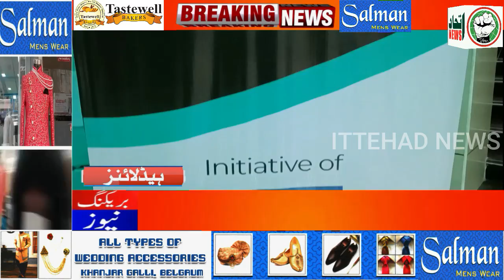ITTEHAD NEWS | BELGAUM |-(SMIS)JOURNALIST ZAKIR ALI TYAGI ON ITTEHAD NEWS (DATE-22-03-2022)